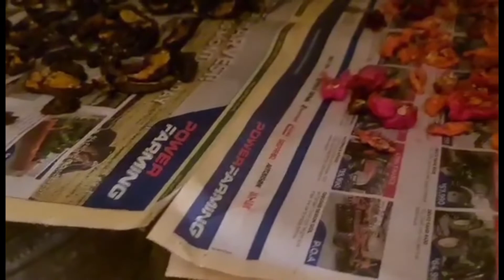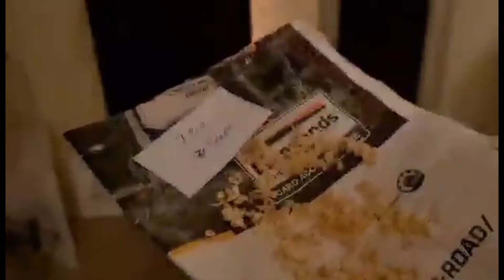HOW TO SAVE CHILLI PEPPER SEEDS//FROM REMOVING SEEDS-DRYING-TO STORING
In this video, I will show you how i save my chilli seeds from different varieties of chillies from removing, drying to storing. So i can use it for my next planting since some of my varieties are rare. For those who loves chillies, this vlog is for you! You can also make your own chilli flakes, chilli powder and chilli oil. 😉 - Green dhang